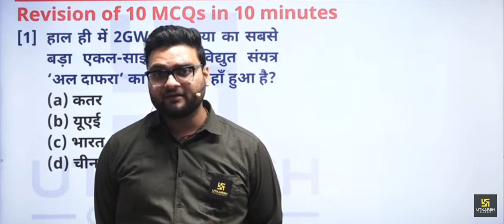Kumar Gaurav Sir ने कह दी बेरोजगार युवाओं के दिल की बात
कुमार गौरव सर का अपील बेरोजगार युवाओं के लिए
कुमार गौरव सर उत्कर्ष क्लासेज जोधपुर
राजस्थान के युवाओं से की अपील अपना वोट जरूर देना शिक्षा, रोजगार, स्वास्थ्य के लिए ✌️👍👍
कुमार गौरव सर बेस्ट टीचर
कुमार गौरव सर करेंट अफेयर्स
फूल पत्ती वाली क्लास कुमार गौरव सर
kumar Gaurav sir Utkarsh classes Jodhpur
kumar Gaurav sir Utkarsh classes
full Patti wali class
phool Patti wali class kumar Gaurav sir